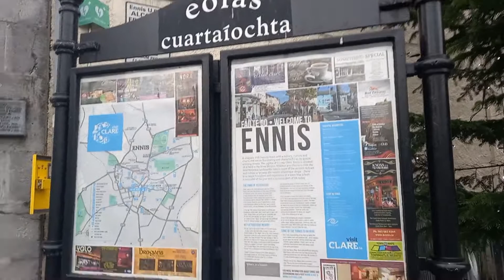A cycle and walk through Ennis Town Centre in 2021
A cycle and walk through Ennis Town Centre in the run up to Christmas 2021. Ennis was the overall winner of the 2021 National Tidy Towns Competition. Abbey Street and O'Connell Street are currently pedestrianised during the day.